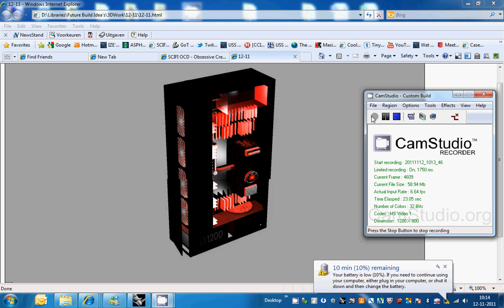2001 - A Space Odyssey Tribute PC - New Render